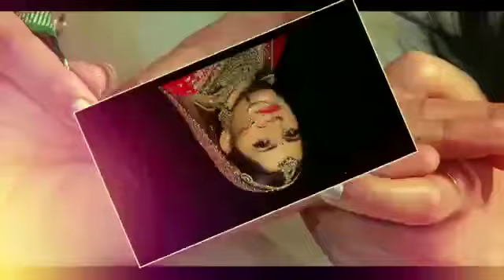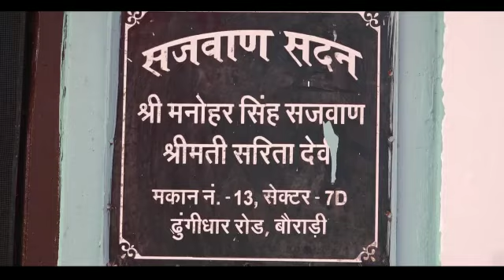Bhai ki Wedding Highlights Video 🥰 Part-1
Song - Morni Banke Singers – Guru Randhawa & Neha Kakkar Music – Tanishk Bagchi Lyrics – MellowD Original Hook – Punjabi MC Programming – Tanishk Bagchi Mixed & Mastered by – Eric Pillai (Future Sound Of Bombay) Asst. Mix Engineer – Michael Edwin Pillai Music Label - T-Series
Song Name - Nachde Ne Saare Movie - Baar Baar Dekho Music - Jasleen Royal Singer - Jasleen Royal, Harshdeep Kaur & Siddharth Mahadevan Lyrics - Aditya Sharma
wrdding haldi dance a#marriage